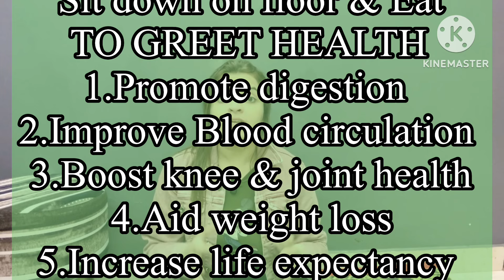Lose 1 Kg - 2 Kg in 1 Day | Easy Full Day Detox Diet Plan to Lose Weight Fast | 100% Guaranteed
Want to lose weight fast now ? Lose 1 kg -2Kg a day with simple & easy Indian diet plan \ Meal plan with Full day of Eating .In this Vegetarian Indian Meal Plan \ Diet Plan we will explain to you with easy weight loss recipes. You can now Lose weight fast 1-2Kg in 1 Day and even achieve a bigger weight loss. Not only will you lose weight all  over your body  but you also burn your stubborn belly fat with my  Vegetarian Weight Loss  Diet plan which includes  Full day of eating with delicious Healthy Low Calorie  Breakfast ,Lunch and Dinner Recipes with Fat Cutter Drinks and Detox Water Recipe for Weight Loss .

My Weight Loss Meal/Diet Plans:-

For my paid personalised weight loss program ,  Please may you WhatsApp on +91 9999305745

This Video Content is not intended to be a substitute for professional medical advice, diagnosis, or treatment. Always seek the advice of your physician or other qualified health provider with any questions you may have regarding a medical condition.

Thanks & Regards
Dt Khushboo Dhamija